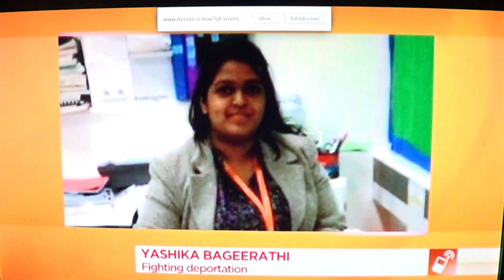Yashika Bageerathi "Mauritius not the paradise island"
Yashika Bageerathi, top Maths student from Mauritius facing deportation and claims Mauritius is not the paradise island it used to be. Clip shown on Daybreak on ITV.